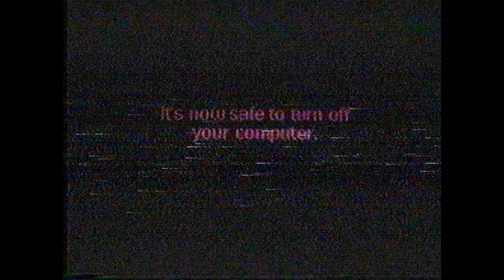ｉｓ ｒｅａｌｉｔｙ ｒｅａｌ ？ // vaporwave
title: is reality real? when we used to be have freedom. when the future didn't exist yet.